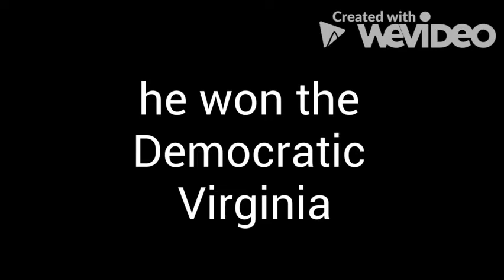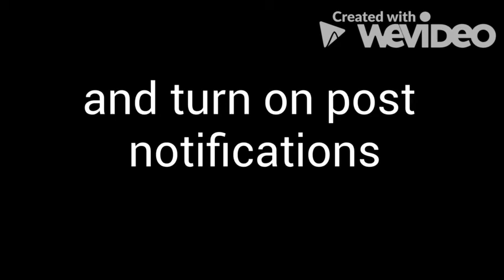Congrats Terry Mcauliffe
All comments will be reviewed by me and my channel moderators Created with WeVideo Video Editor unfortunately i had to change allow all comments to hold potentially inappropriate comments for review due to inappropriate comment from a viewer/sub he said clown as a result if you want to post comments i'll have to review it first then approve it due to hate comments all comments will be held for review and if you don’t like my videos go to a different channel june 24th edit all comments will be held for review